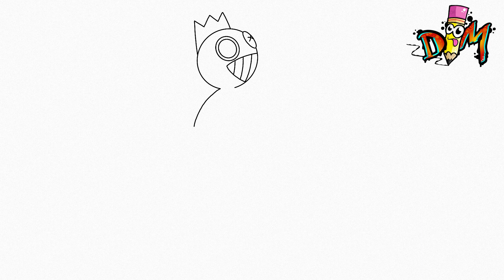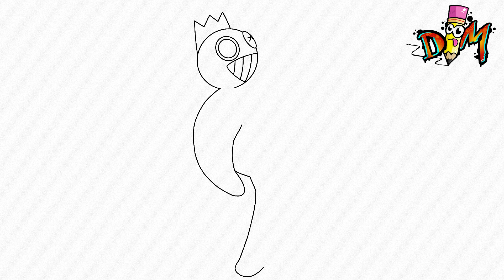COMO DIBUJAR A BLUE DR LIVESEY WALK DE ROBLOX RAINBOW FRIENDS | how to draw blue dr livesey walk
hola dibumaniacos! En este vídeo aprenderás a dibujar a blue / azul dr. livesey de roblox rainbow friends. muy fácil y paso a paso